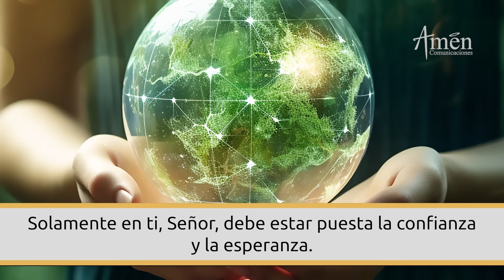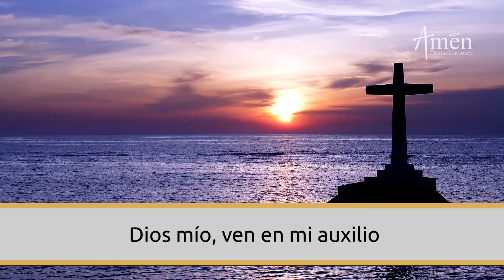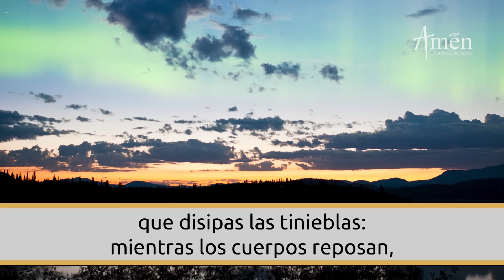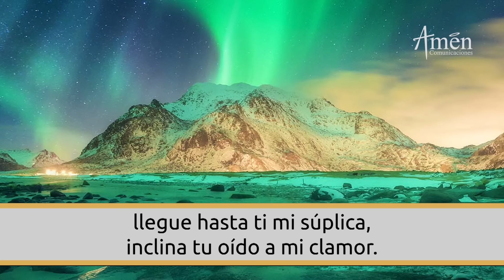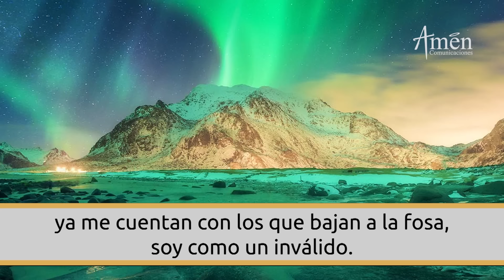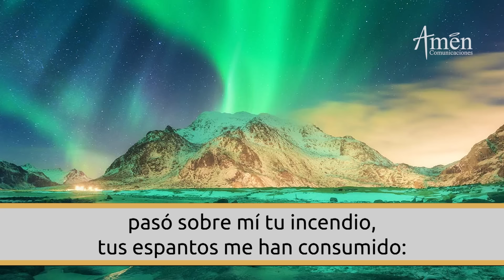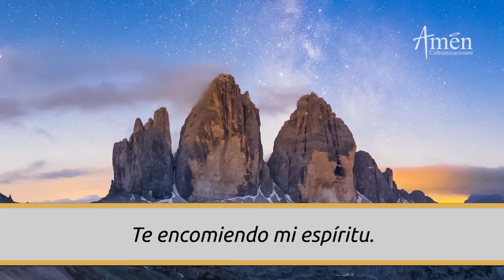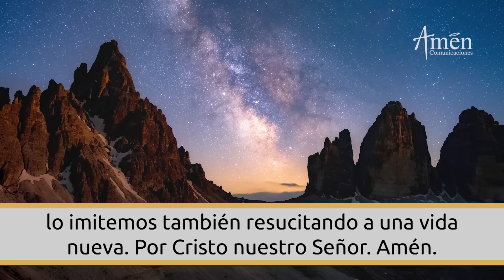Oración De La Noche Hoy Viernes 26 Julio 2024 l Padre Carlos Yepes l Completas l Católica l Dios